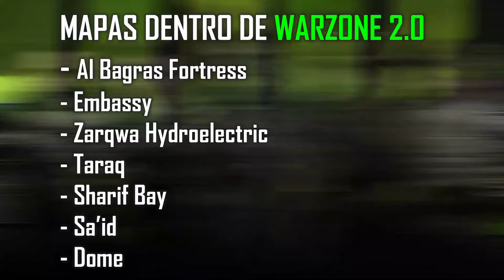TODO SOBRE LA TEMPORADA 1 DE MODERN WARFARE 2 | Warzone 2.0, DMZ & Multijugador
Conoce todo sobre la nueva temporada de Call of Duty Modern Warfare 2 de este año 2022 (Armas, Warzone 2.0, Multijugador, DMZ y Más).
TODO SOBRE LA TEMPORADA 1 DE MODERN WARFARE 2